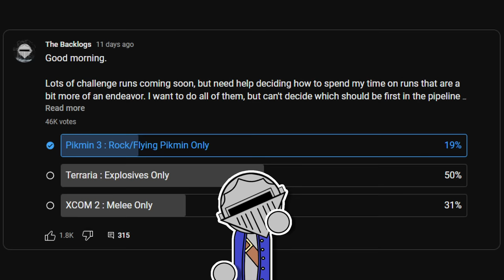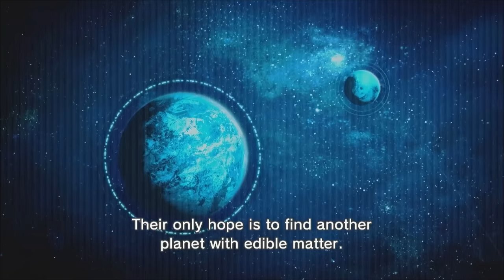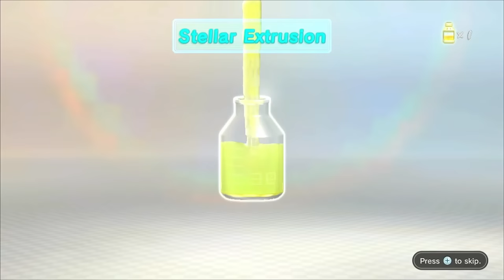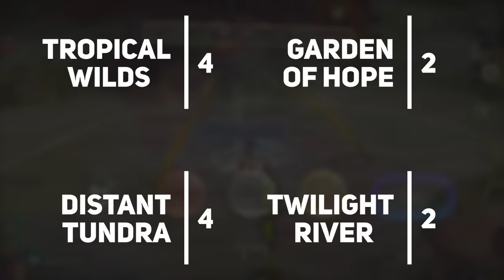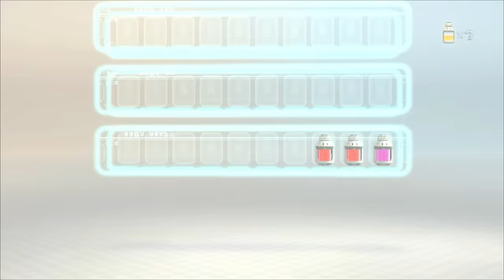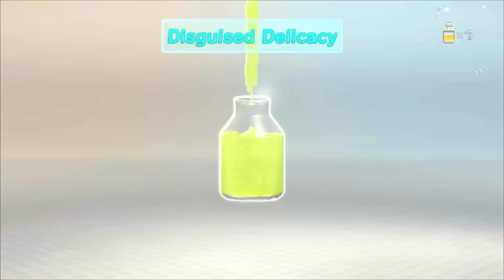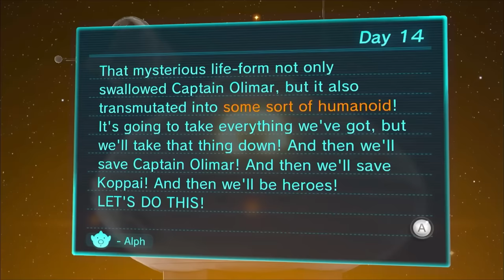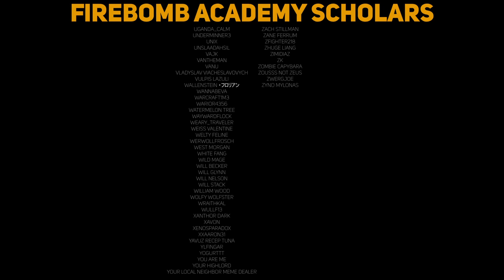Can You Beat PIKMIN 3 Without Fruit?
In Pikmin 3, the goal is to collect fruit. But it's also the way you collect juice, which you need to survive for longer than 3 days.
...so what happens if you don't (technically) collect any fruit?

Time to find out what happens if you attempt to beat Pikmin 3 fruitless.
Yes, that's a pun, and I'm not sorry about it.

|| MUSIC ||
Azalea Town - Pokemon Gold/Silver/Crystal
Plimbo - Cult of the Lamb
Town 1 - Eiyuden Chronicle Rising
The Forest Navel - Pikmin 1
Contest Music - Check Mii Out Channel
Submission Plaza Theme -Check Mii Out Channel
Faron Woods - Zelda : Twilight Princess
Anchordeep - Cult of the Lamb
Night in the Swamp - Vectorman 2
Sozo - Cult of the Lamb
Lobby - Quiplash XL
Resurrections - Celeste
Pond - Bugdom
Ganondorf - Zelda : Twilight Princess
Night - Bugdom
Katana Zero - Katana Zero
All Mages Must Die - Salt and Sacrifice
Boss Room Calm - Zelda : Twilight Princess

0:00 Intro
0:24 PvP With Press A!
02:06 The Run